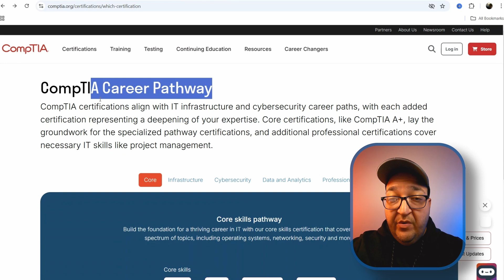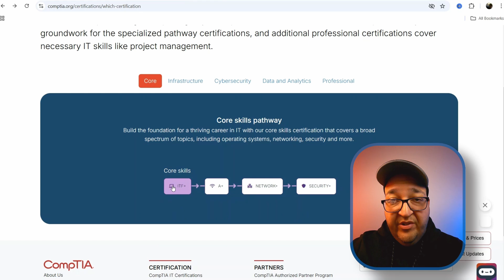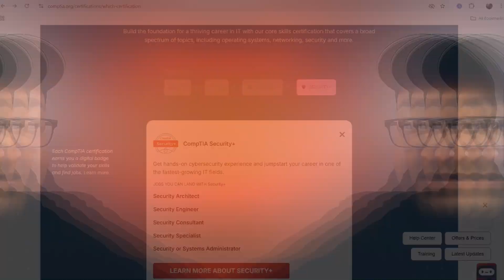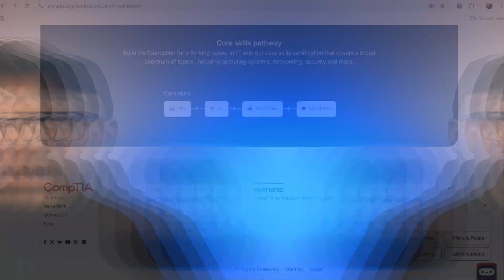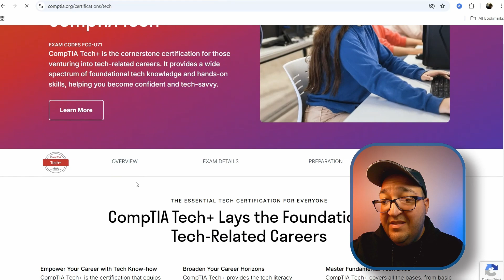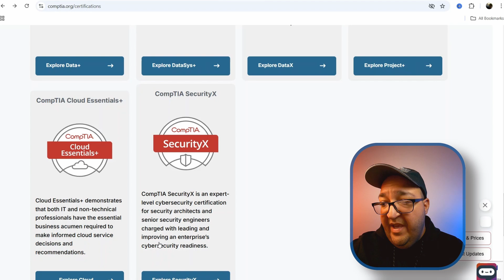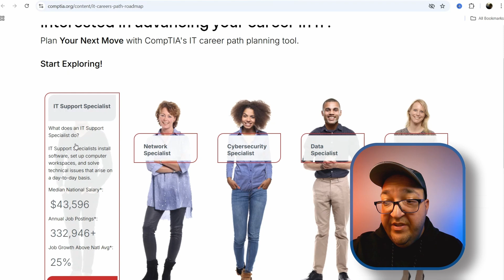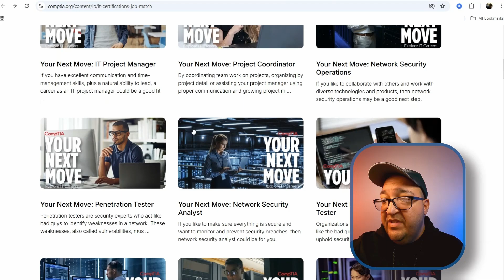What They DONT Tell You About CompTIA's Tech Pathway (Must-Know!)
Thinking about starting a career in tech? You’ve probably heard people say, “Do you have your Security+?”—but what if I told you there’s a bigger picture you need to see first? In this video, I break down CompTIA’s full career pathway so you can make a smarter plan without wasting time or money.

💡 By the end of this video, you’ll know:
✅ How to start in tech the RIGHT way
✅ The new certifications CompTIA is rolling out (Tech+ & SecurityX)
✅ Which certifications match your career goals
✅ The roles & salaries connected to each cert

📌 Timestamps for Easy Navigation:
00:00 – Intro
00:51 – What is CompTIA
01:23 – Career Pathway
03:05 – Security+ and what they don’t tell you
04:27 – Some things that Caught my Eye
05:31 – CompTIA multiple Certifications
05:56 – Other thing that Caught my Eye
07:19 – Roles you can expect
08:18 – Other Information (Roadmap)
08:49 – Special Message

- 🔐 CompTIA Security+ Certification Kit (SY0-701)
- 🌐 CompTIA Network+ Certification Kit (N10-009)
- 🛡️ CompTIA CySA+ Certification Kit (CS0-003)
- 🎯 CompTIA PenTest+ Study Guide (PT0-003)
- 💻 CompTIA A+ Complete Certification Kit (220-1201 & 220-1202)

💬 Join Our Tech Community on Discord!
Got questions about IT careers & certs? I created a Discord community where I share insights, answer questions, and help you navigate tech careers.

🎯 Want to Land a $100K+ Tech Job?
✅ The top-paying cybersecurity & IT jobs
✅ Most in-demand skills employers are looking for

🎵 Love the music in my videos?